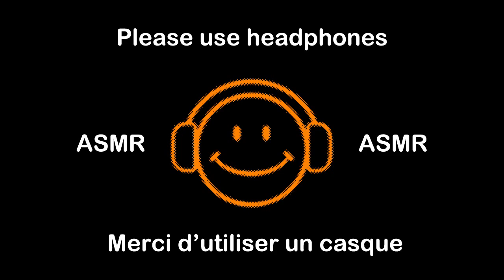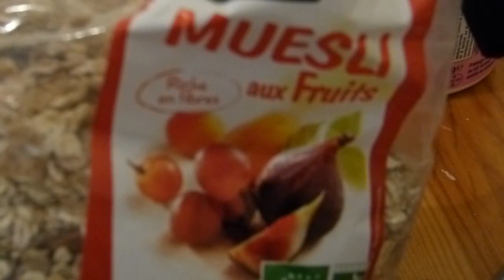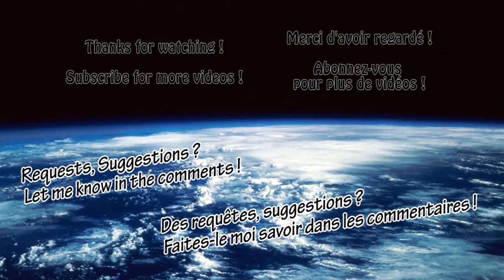Céréales, Fromage Blanc et Compote de Pomme [French ASMR]